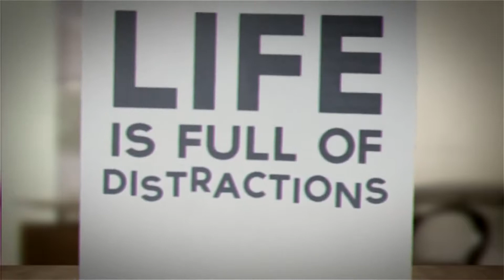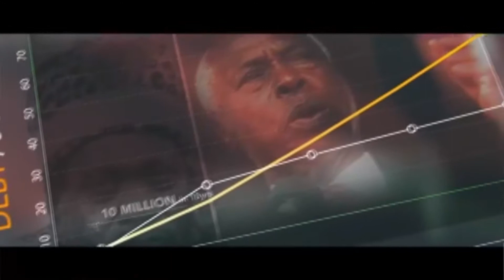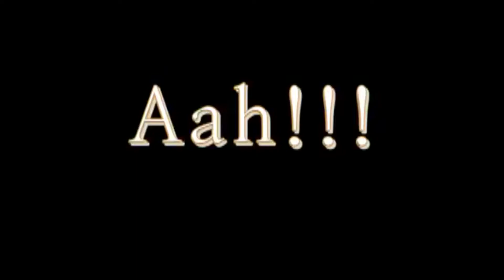WHAT SHOULD THEY SAY???